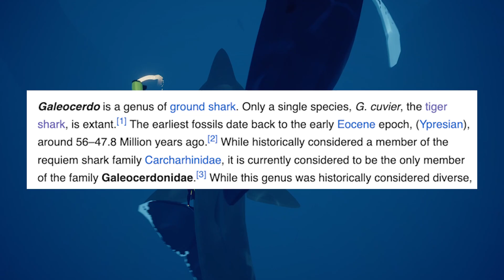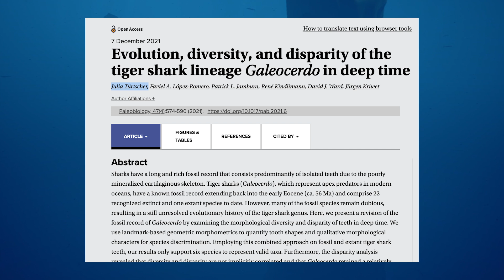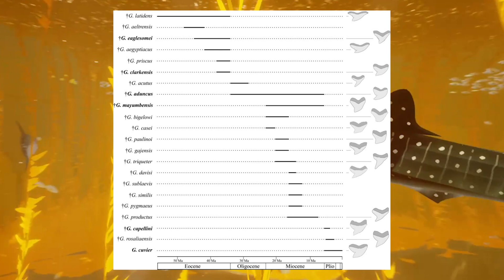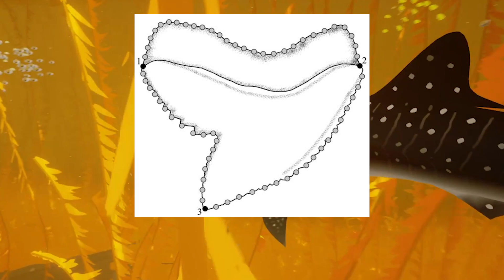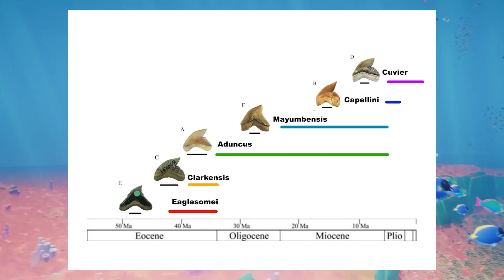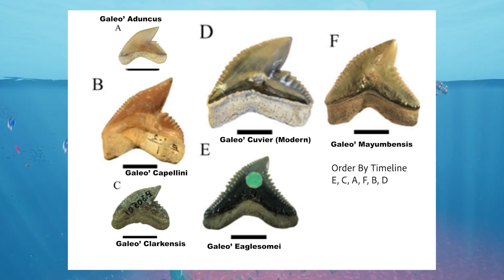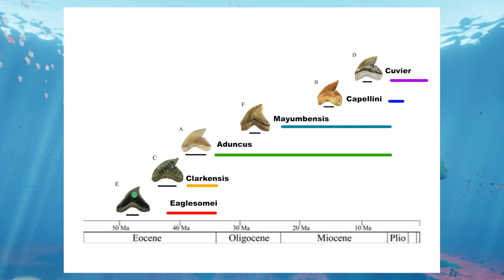A Tiger Shark Case Study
Today, we take a closer look at one of my favorite sharks. And GEEZ this got way deeper than I thought!!